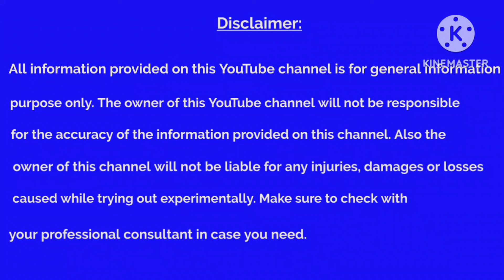தினமும் நாள் முழுக்க கொண்டை போட்டு கொண்டே இருப்பவரா நீங்கள்...!!!